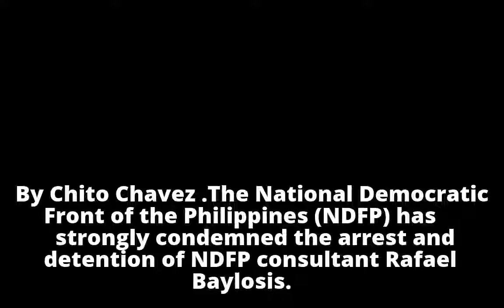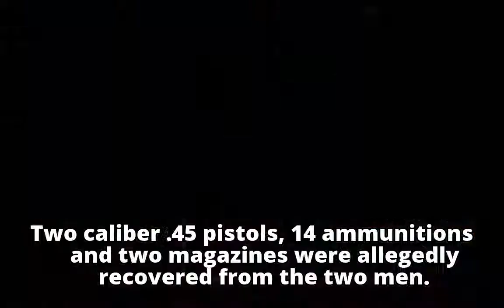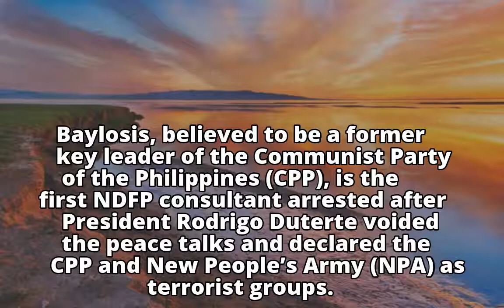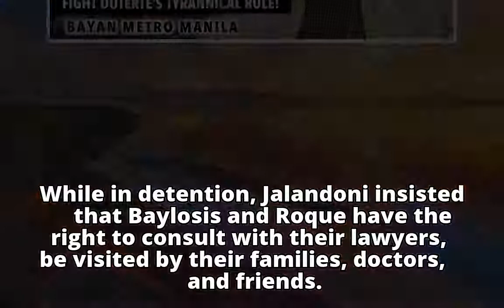NDFP condemns arrest of consultant